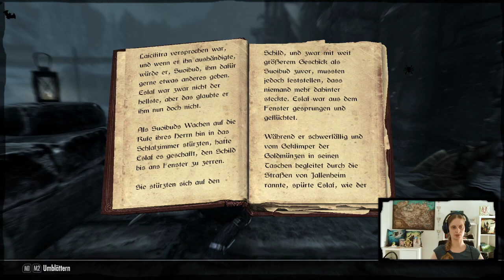Vorlesen Skyrim - Krieger